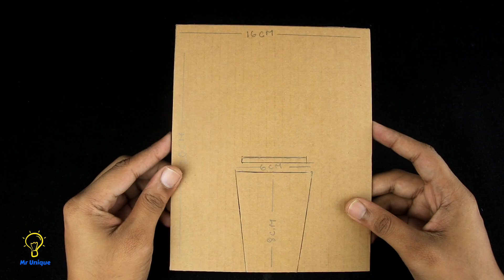How to make easy atm machine with cardboard for kids - Homemade ATM Bank For kids ATM Toy Machine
How to make an easy atm machine with cardboard for kids.

And turn on post notification by clicking the bell icon 🔔 next to the Subscribe button so that you will get notified as soon as we upload a new video for you guys

If you love watching our content then don't forget to
👇put your feedback/queries down in the comment section, we would love to check it out

❤️This video makes inspired By some of video there are :

❤️❤️You Will like it too :

❤️❤️❤️❤️Some of Our best video you will see it too :

How to Print Your Favorite Photo on Phone Cover at Home Using Electric Iron - Diy Phone Cover Print

How to make Gumball Candy Dispenser Machine from PLASTIC BOTTLE DIY Mini Candy Machine at Home

DIY Atm Machine Easy for kids || Atm Coin Machine From Cardboard || How To Make Atm Piggy Bank